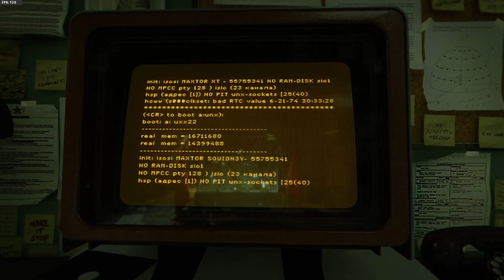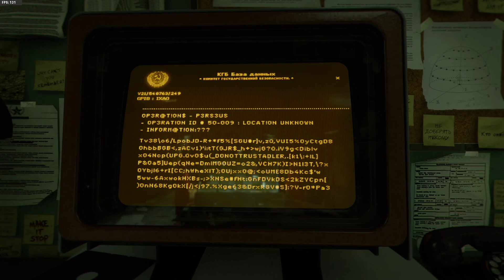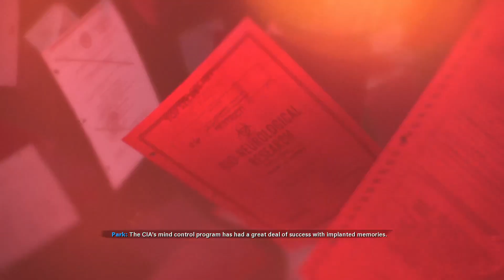A HUGE TWIST! Black Ops Cold War Play Through pt. 8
I didn't see this coming!